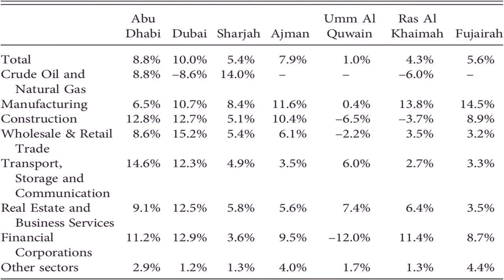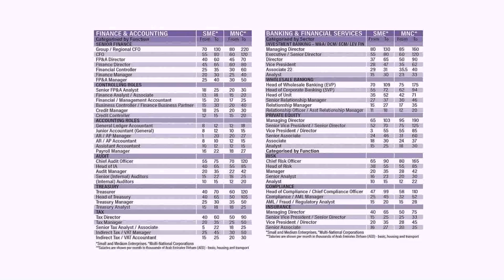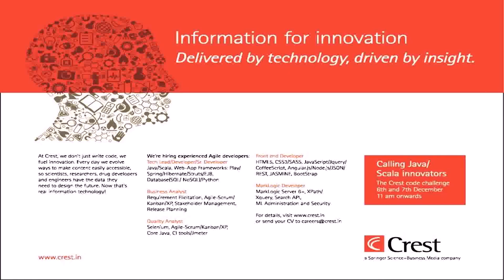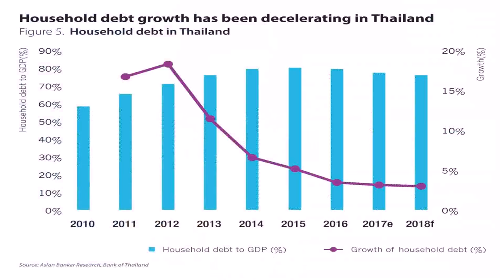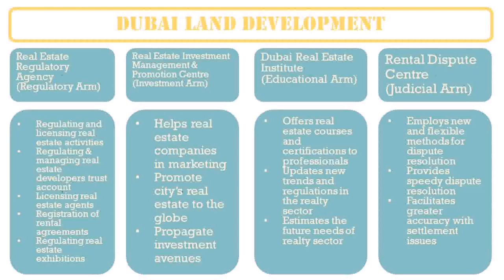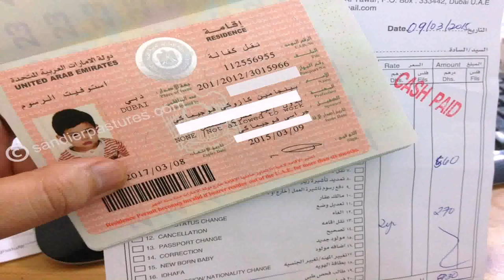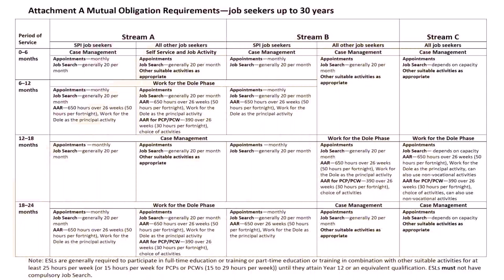Private Household Jobs Dubai (see description)